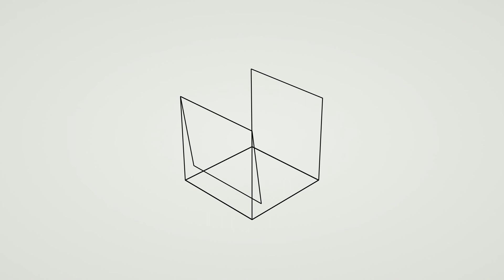Adobe Think Tank: Artificial Intelligence (AI) in the Workplace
Virginia Backaitis, Reporter for CMSWire and Digital Polaris, stops by our Adobe Think Tank to talk machine learning and how it’s helping remove repetition from work.